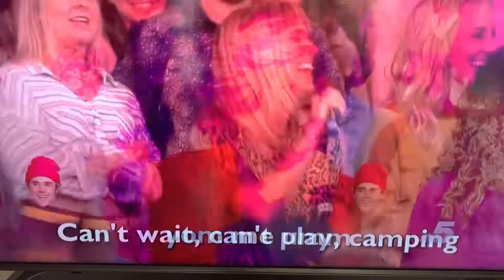Ellen Audience Singing Yummy Yummy